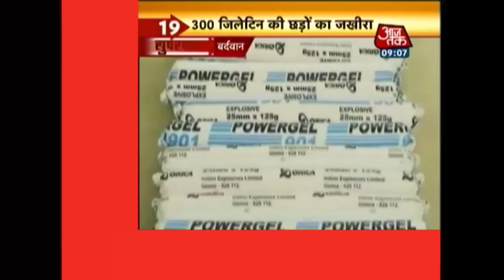Khabare Superfast: December 29th, 2014 | 9 AM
Watch top news headlines of the day.